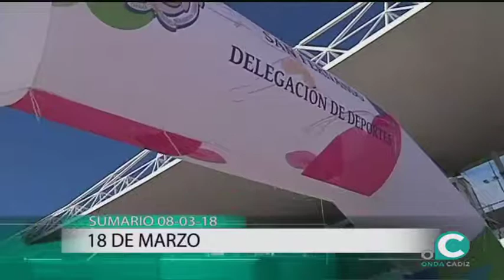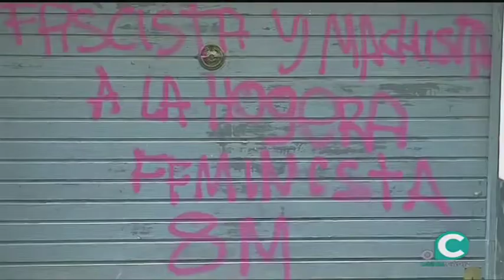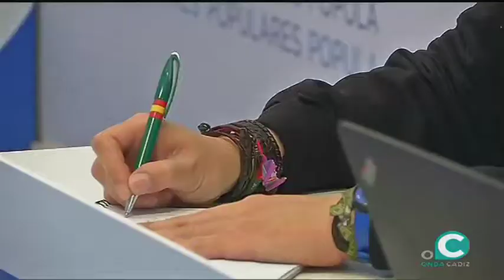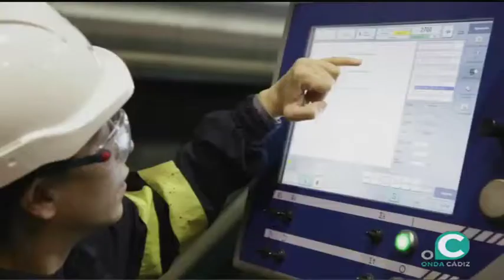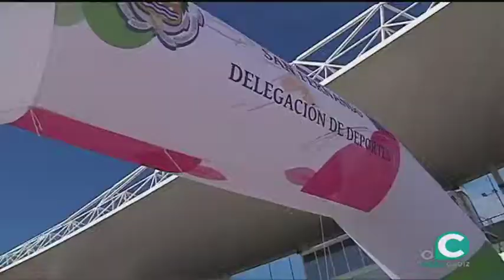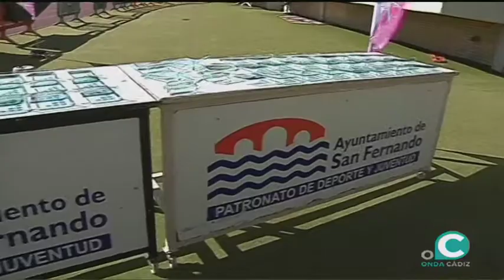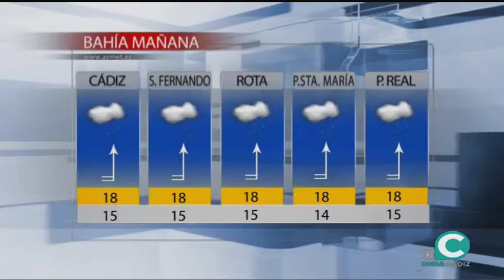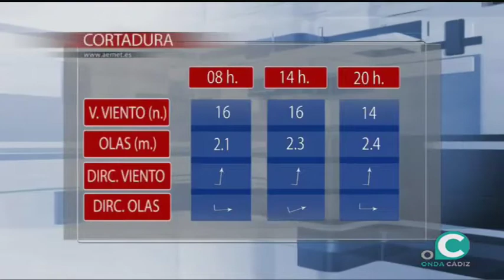NOTICIAS OC 08 03 2018